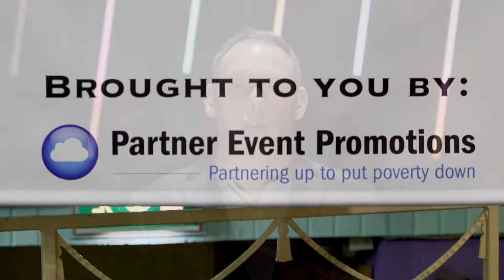Partner Event Promotions presents Partner White Collar Boxing at the Troxy